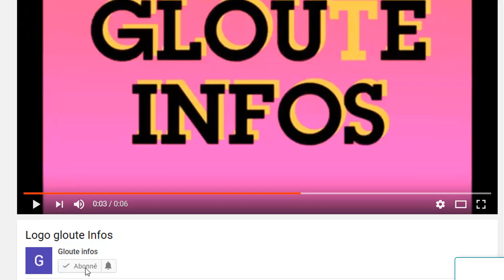Urgence! Aprés la M0r.t de Blaise compaoré Ouattara annoncé au Burkina Faso voici les raisons